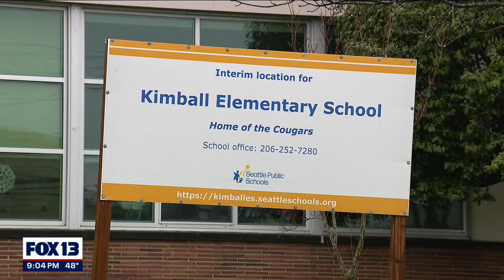Several Washington schools revert to remote learning | FOX 13 Seattle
A handful of schools are going back to remote learning temporarily due to a surge in COVID cases